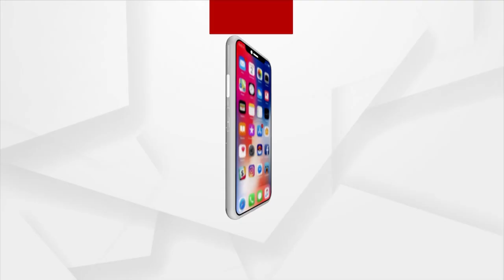Agitated Villagers Shows the Reality Of Substandard Road Work To The Government Engineer In Nuapada